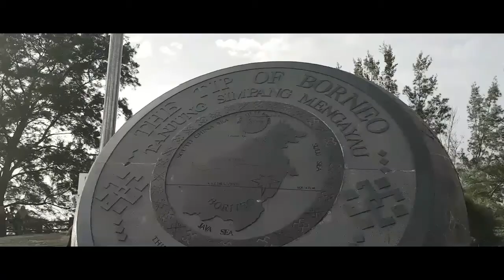Adventure Sabah : Tips of Borneo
Like if enjoy